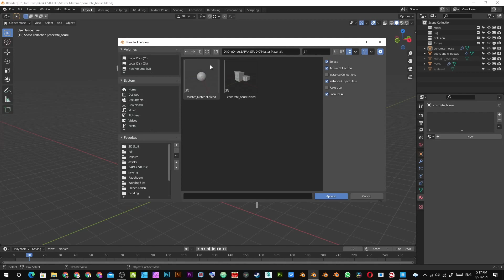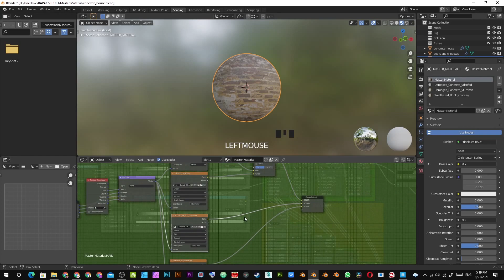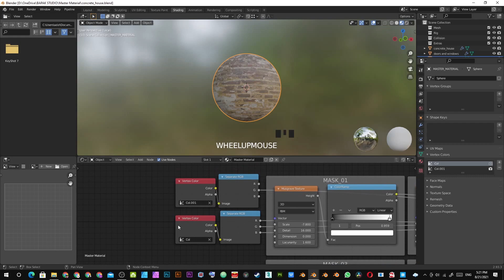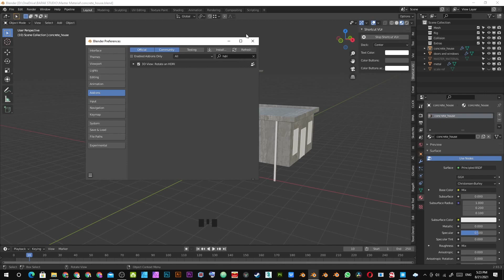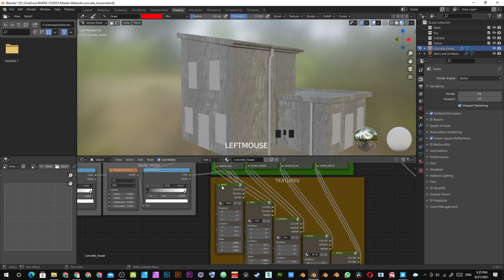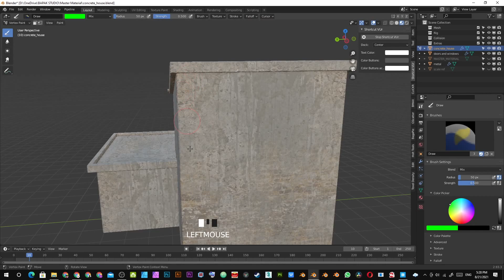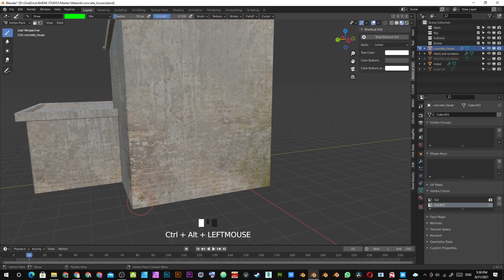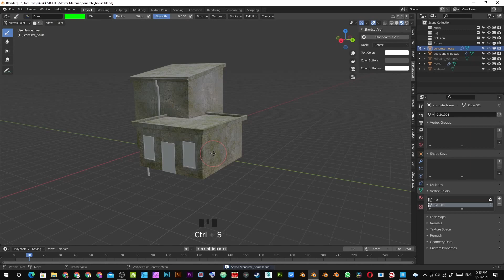An Easy Way of Texturing in Blender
Hello everyone! so i've created a material that can make your texturing easier. its a vertex color based texturing. I hope that this video would help you in your texturing work in blender.

You can get the material for free here in gumroad

Afternoon Tea (extended) by Mona Wonderlick